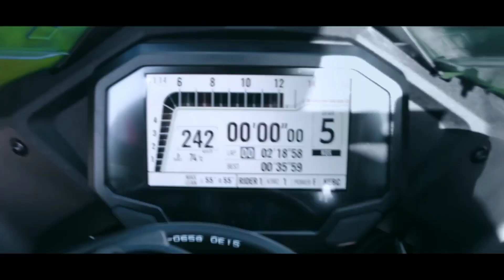top 5 best kawasaki bikes in india ⚡ || HR fact fear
1. this video has no negative impact on the original works
2. this video is also for teaching purpose
3. it is not trensformative in nature
4. i only used bits and pieces of videos to get the point accross where necessary .

love from fact fear
keep loving ❤️
keep supporting ❤️

top 5
top 10
top 5 kawasaki bikes in India
best naked bikes in India
moto gp bikes
kawasaki bikes
top 3 kawasaki bikes in India
top 10 kawasaki bikes in India
superbikes in india under 20 lakh
superbikes in india under 25 lakh
superbikes in india under 15 lakh
superbikes in india under 10 lakh
sport bikes in india
best bike of India
best superbikes in india
budget bike in india
budget superbikes in india
budget sport bikes in india
budget Naked bike under 25 lakh
best mileage bikes in india
top 3 super naked bikes
top 3 super bikes in india
top 3 super naked bikes in th world
Ducati panigale v4 bike in india
Dukati Street fighter v4 bikes in india
duke bikes in india
super sport duke bikes in india
new sport bike in india
super duke 1290 bike in india
top 4 cylinder bike under 20 lakh
top 4 cylinder bike in india
e sports bikes in india
e sports bike in the world
monster bikes in the world
all sports bikes in india
under 10 lakh superbikes in india
triumph street bike in india
used sport bikes in India
best Bike under 10 lakh
best bikes under 20 lakh
best bikes under 5 lakh
best naked bikes
top 10 naked bikes
KTM bike
ktm duke
KTM sport bikes in india